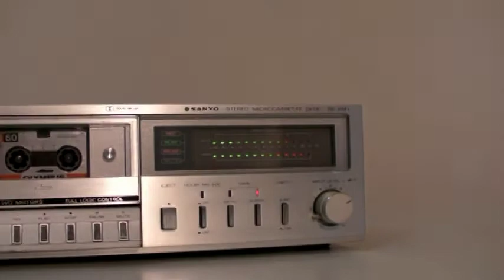SANYO RD MICROCASSETTE